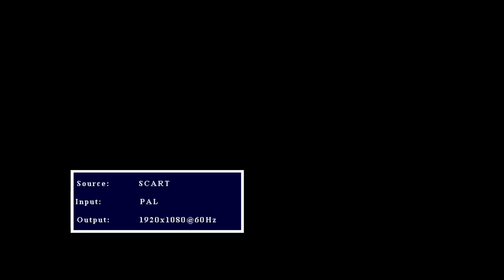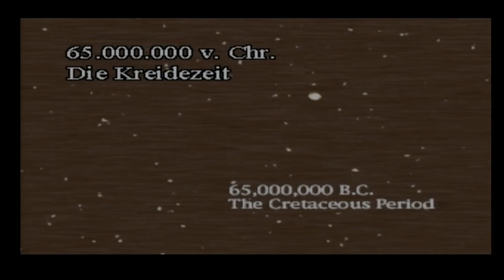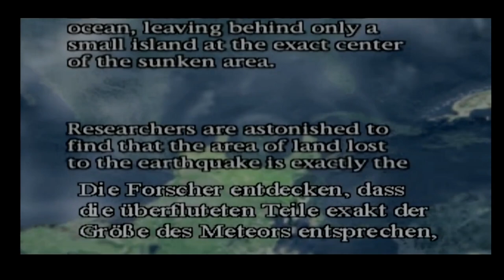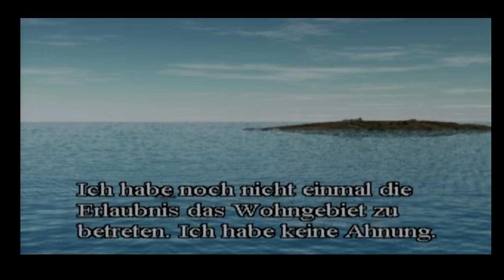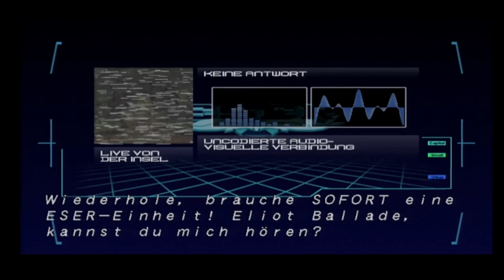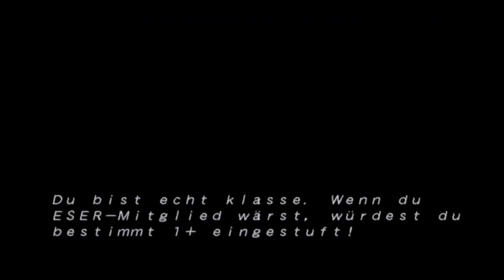Blue Stinger (ブルースティンガー) Sega Dreamcast Original Hardware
Dreamcast Weeks